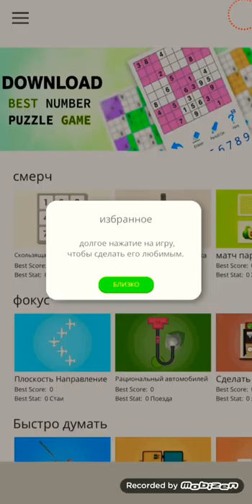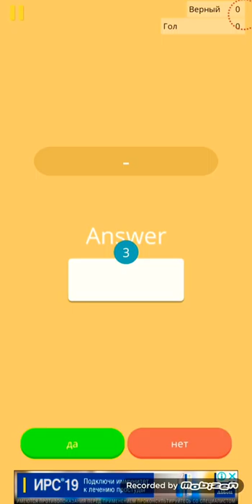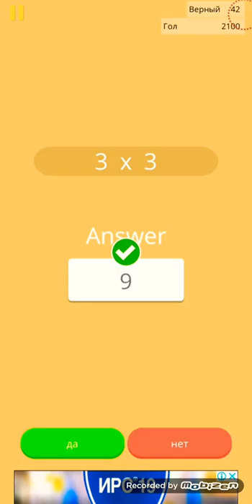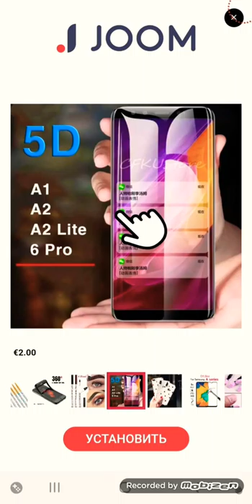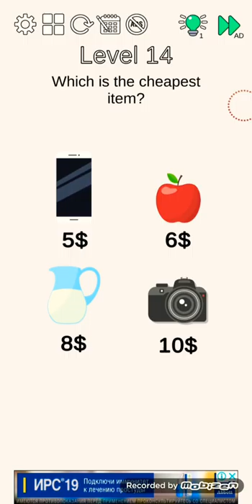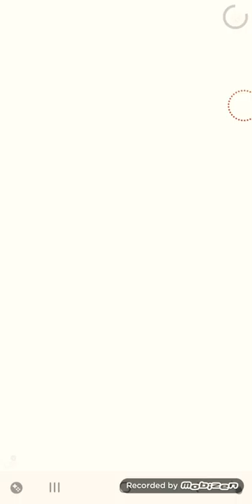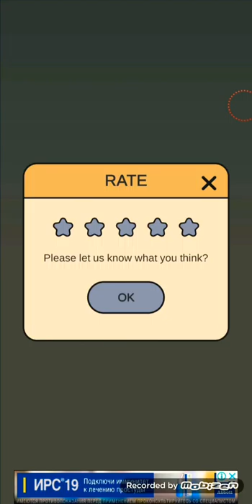Brain Challenge Think Outside Android Walkthrough Level 1-20